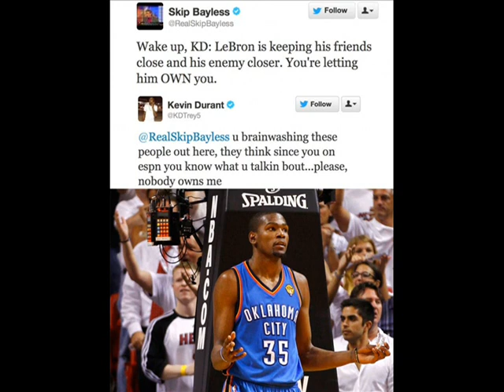Bruce Blitz: Kevin Durant vs Skip Bayless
Tim, Mad Genius, and Bruce debate the twitter beef between Skip Bayless and Kevin Durant, regarding Durant's offseason workouts with LeBron James.